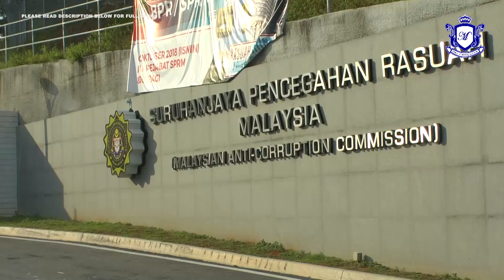MKL Crimedesk | Rosmah Mansor Dipanggil Lagi Ke SPRM Putrajaya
ISTERI BEKAS PERDANA MENTERI, DATIN SERI ROSMAH MANSOR TIBA DI BANGUNAN IBU PEJABAT SURUHANJAYA PENCEGAHAN RASUAH MALAYSIA (SPRM) DI SINI, PADA JAM 10.42 PAGI INI.

ROSMAH DILIHAT MASUK KE PERKARANGAN SPRM MENAIKI KENDERAAN PROTON PERDANA DENGAN DIIRINGI SATU LAGI KENDERAAN.

BELIAU YANG MEMAKAI BAJU KURUNG DAN SELENDANG HIJAU MUDA MASUK KE LOBI IBU PEJABAT SPRM DENGAN DIIRINGI BEBERAPA KAKITANGAN SURUHANJAYA BERKENAAN.

DIFAHAMKAN, ROSMAH DISOAL SIASAT BERHUBUNG SYARIKAT SUBSIDIARI 1MALAYSIA DEVELOPMENT BERHAD (1MDB), SRC INTERNATIONAL SDN BHD DAN PENGUBAHAN WANG HARAM.

INI KALI KETIGA BELIAU HADIR MEMBERI KETERANGAN DI SINI DAN DIFAHAMKAN, MUNGKIN KALI TERAKHIR ROSMAH DIPANGGIL UNTUK MEMBERI KETERANGAN SEBELUM DIHADAPKAN KE MAHKAMAH TERHADAP BEBERAPA PERTUDUHAN MEMBABITKAN PENGUBAHAN WANG HARAM.

KALI PERTAMA BELIAU HADIR DI SPRM IALAH PADA 5 JUN LALU BAGI MEMBERI KETERANGAN BERHUBUNG SIASATAN KES SRC INTERNATIONAL SDN BHD.

SRC INTERNATIONAL IALAH ANAK SYARIKAT 1MDB SEBELUM IA DILETAKKAN DI BAWAH KEMENTERIAN KEWANGAN PADA 2012.

PADA 26 SEPTEMBER LALU, ROSMAH SEKALI LAGI MEMBERI KETERANGAN KEPADA SPRM HAMPIR 13 JAM.

TINDAKAN MEMANGGIL BELIAU ADALAH BAGI MEMBOLEHKAN SIASATAN SELANJUTNYA BERHUBUNG LEBIH 20 PERTUDUHAN JENAYAH YANG KEBANYAKANNYA MEMBABITKAN KES PENGUBAHAN WANG HARAM.

TERDAHULU, PEGUAMNYA, DATUK K KUMARAENDRAN DILIHAT MEMASUKI BANGUNAN DI SINI, JAM 10.04 PAGI.